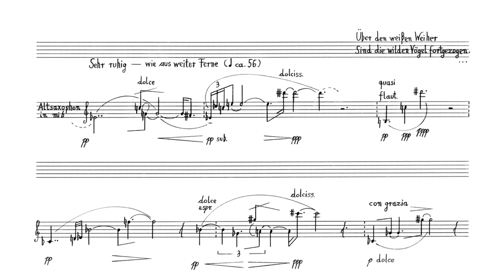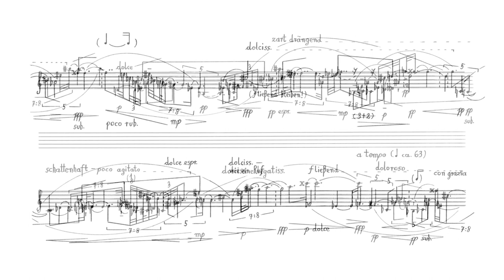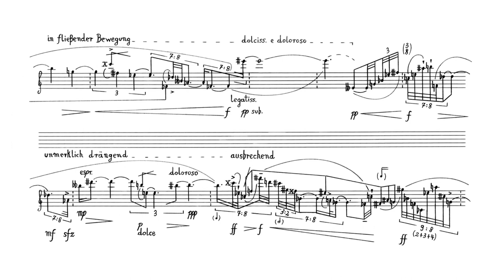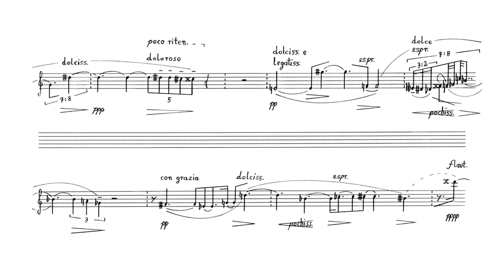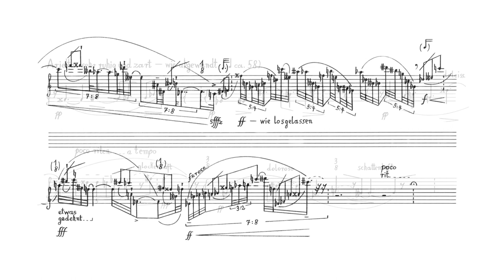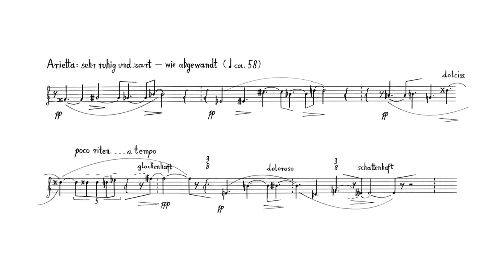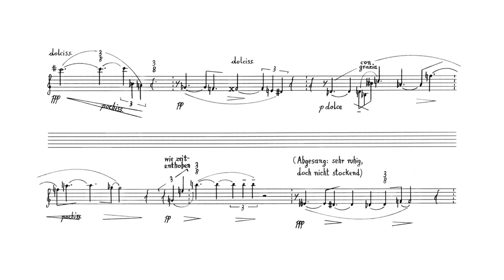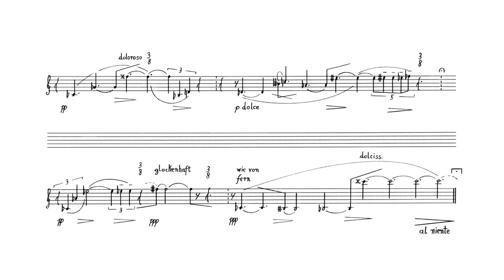Roland Willmann: Unter Dornenbogen -- Masanori Oishi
Roland Willmann (*1956) - Unter Dornenbogen (2018)
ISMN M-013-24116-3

Recorded at Studio Piotita, Tokyo (2021)
Sound engineer: Masayuki Nonaka

Photos of Masanori Oishi by Kentaro Hasegawa

Dedicated to Clara and Carola Dorda

The saxophone composition »Unter Dornenbogen« (Under arcs of thorn) refers to Georg Trakl’s poem »Untergang« (Decline), which also lends the title to the piece:

Decline

Over the white pond
the wild birds have already passed.
In the evening, an icy wind blows from our stars.

Over our graves
the shattered forehead of the night bends.
Under oaks we rock in a silver boat.

The white walls of the city keep chiming.
Under arcs of thorn,
O my brother we blind hands advance toward midnight.

This Trakl poem does not function as a ›programme‹, but rather provides impulses for a freely unfolding, autonomous musical process. The atmospheric quality of the poem is of great significance: as an evocation of a vast late autumn landscape and a complex perception of time
that makes time appear both processual and abolished. Furthermore, the passion tone that
manifests itself in Trakl's tightly linked figures of speech, is an essential compositional background.
Roland Willmann

Duration: approx. 14 ½ minutes.
First performance: Sara Zazo (alto saxophone), 26 April 2019, St. Maurice, Switzerland.

Roland Willmann was born in 1956 in Berlin, where he studied composition (with Frank Michael Beyer) and organ, as well as musicology. He was a prizewinner at the composition competition of the state capital Stuttgart (1980). He taught music theory at the Berlin School of Church Music (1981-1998) and was a lecturer in liturgical music at the Free University of Berlin (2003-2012).

Translation: Halea Kaulingfrecks